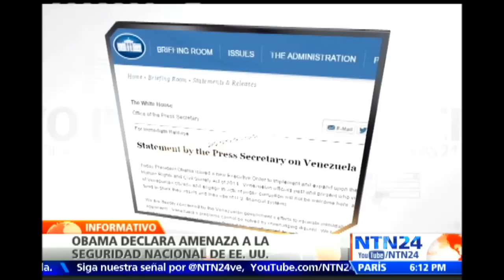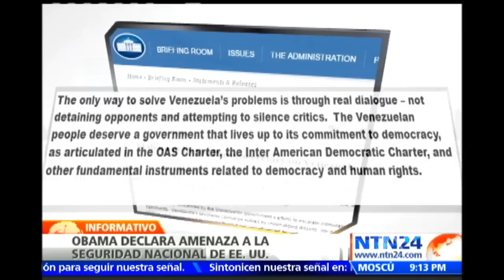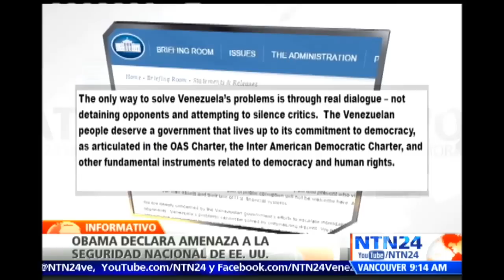Obama aplica sanciones contra funcionarios de Maduro y declara emergencia por amenazas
El presidente Estados Unidos, Barack Obama, emitió este lunes un decreto que declara a Venezuela una amenaza a la seguridad nacional, impuso sanciones a siete personas y expresó su preocupación por el tratamiento que da el Gobierno en Caracas a sus opositores.

"Los funcionarios venezolanos que han violado los derechos humanos de los ciudadanos - en el presente y en el pasado - y que están involucrados en actos de corrupción, no serán bienvenidos aquí", expresó Josh Earnest, portavoz de la Casa Blanca.